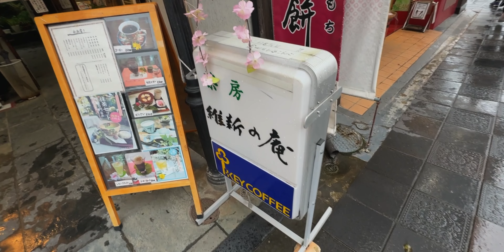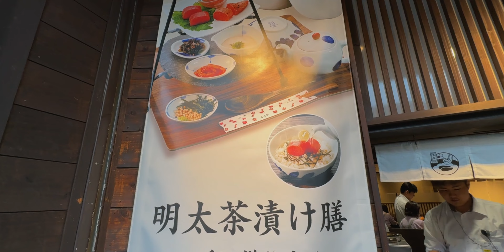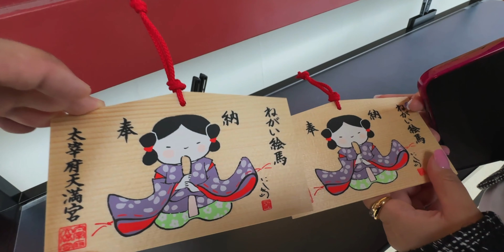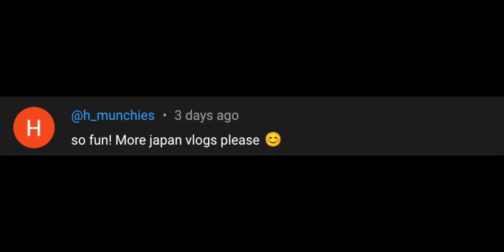JAPAN ADVENTURES | THE ONE WITH A SHRINE AND THE DANCING LIGHTS | DAZAIFU AND CANAL CITY DAY 2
Day 2 of our Fukuoka, Japan adventure. Today we went to Dazaifu Tenmangu and to the Canal City Shopping Mall to see its Dancing Lights!

MY GEAR:
Canon R6 - MY MAIN VLOG CAM
Insta 360 One X - MY ONLY 360 CAM

MY DRONE:
dji Spark